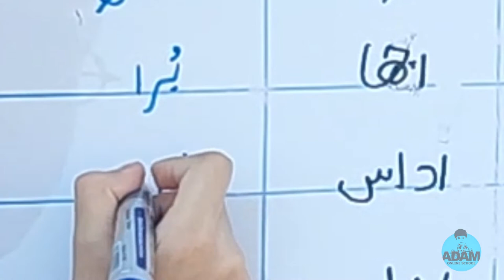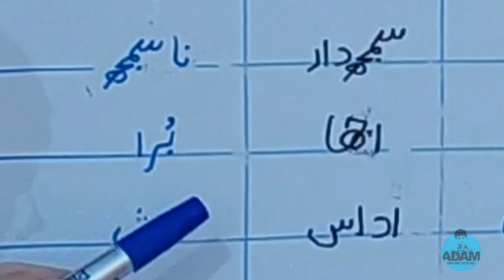Mutazad Alfaz | Ulat Alfaz | Opposite Words | Urdu Grammar | Class 4 | متضاد الفاظ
الفاظ متضاد بعض الفاظ معنی کے لحاظ سے ایک دوسرے کے الٹ یا ایک دوسرے کی ضد ہوتے ہیں۔ جیسے خزاں ا الٹ بہار اور گناہ کا الٹ ثواب ہے

الٹ الفاظ
متضاد الفاظ